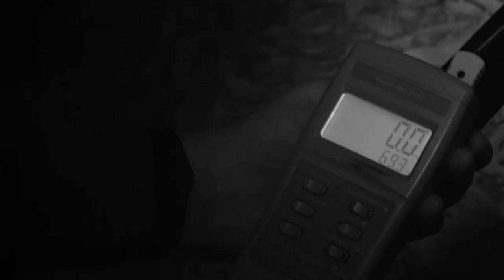Ghost Hunters is Back! Meet Grant's New Team of Paranormal Experts | A&E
Tune in to Ghost Hunters, Wednesdays at 9pm EST on A&E, and stay up to date on all of A&E's premieres

Paranormal expert, Grant Wilson, has returned to Ghost Hunters with a new team to help people cope with supernatural experiences. Meet the new crew who have expertise in the latest ghost hunting technology, human psychology, and paranormal investigation.